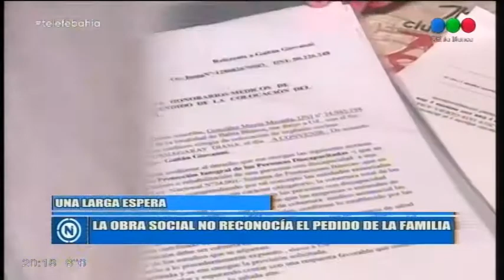Gío ganó la batalla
Después de 4 años de lucha contra IOMA para que le cubran la operación, La justicia fallo a favor de pequeño de 10 años que deberá recibir un implante coclear.